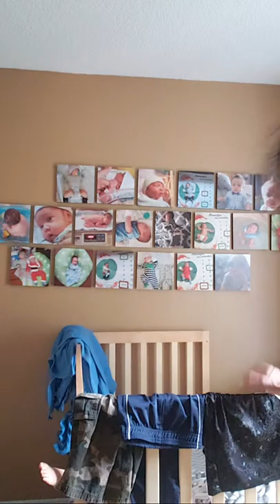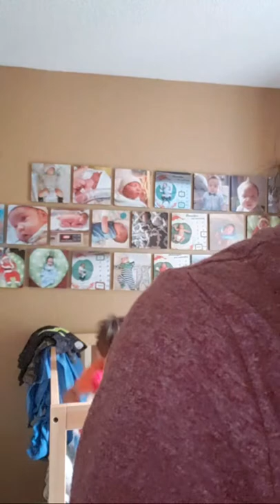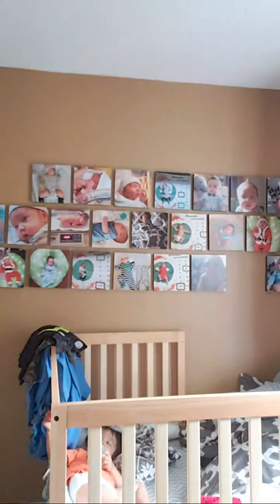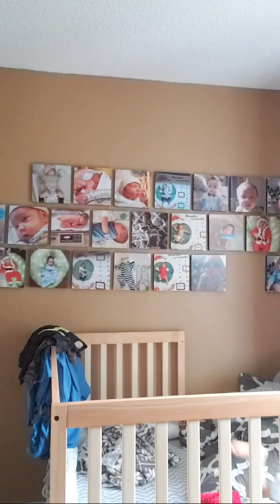Crib To Bed